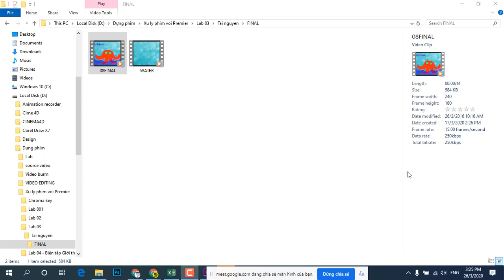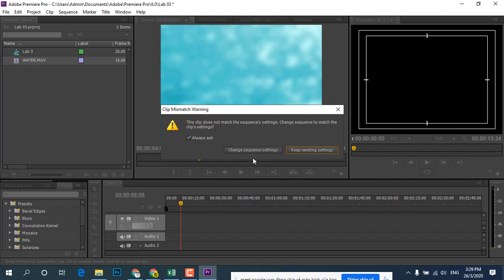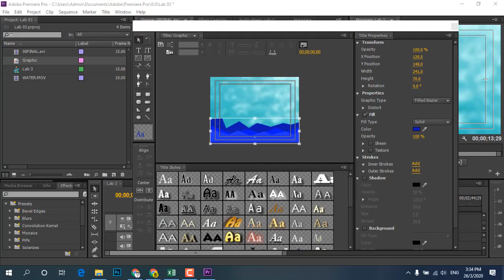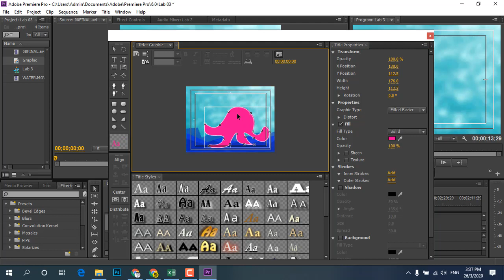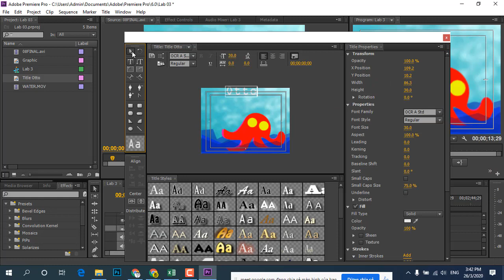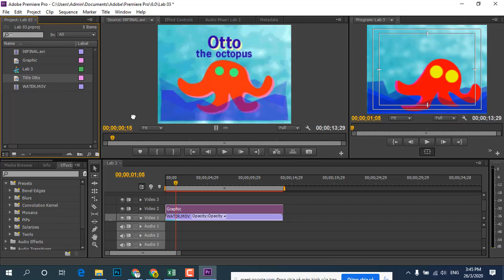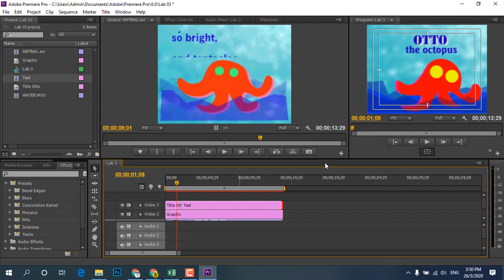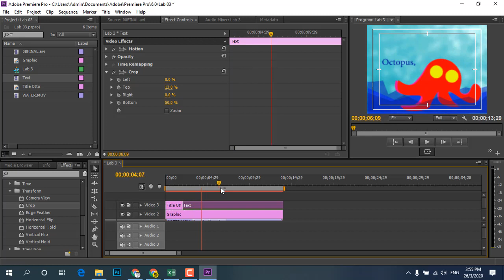Xử lý hậu kỳ_Tạo tiêu đề cho phim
- Vẽ hình
- Tạo tiêu đề phim
- Tạo chữ Roll
- Sử dụng hiệu ứng chữ Crop